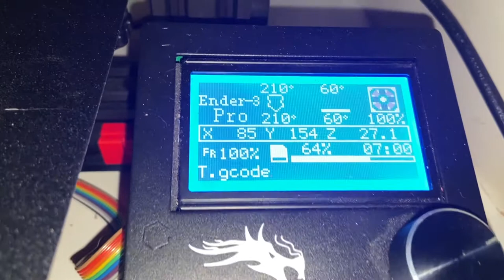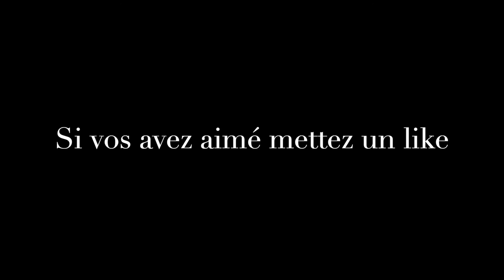Episode 2 : Lampe Prénom impression d'une lettre sous Ender 3 Pro sans support.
Création : Lampe Prénom impression d'une lettre sous Ender 3 Pro sans support.

Filament : OWA3D PLA-S Blanch